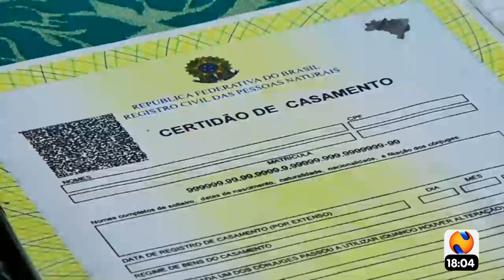ESPACO FEMININO 18 05 2022